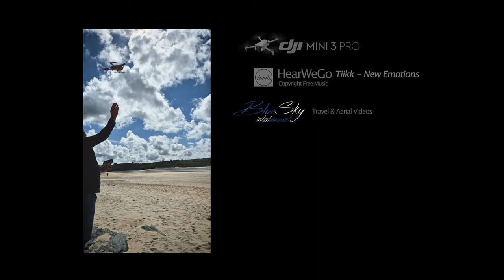St Ives 2024 - DJI Mini 3 Pro flight over the beautiful historic town, famed for its beaches.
St Ives – the dazzling jewel in Cornwall’s crown. A picturesque fishing harbour and  seaside town with a quartet of golden beaches. Voted best family holiday destination by Coast magazine and one of TripAdvisor’s top 10 European beaches.

Porthmeor Beach
A sweep of sand between rocky headlands, overlooked by Tate St Ives,
is home to a fantastic café and take away and bakery. Learn to surf, explore the rockpools, lie on the sand, or eat like a king: you could easily spend the whole week here.
Best for: surfing and breakfast.

Porthgwidden Beach
is a sandy cove tucked under The Island, lined with beach huts, and with an inviting café. Lovely all year round; however it has a special, wilder appeal in the winter
Best for: lazy lunches or coffee on a cold day.

Porthminster Beach
is the ideal family beach. When the tide is low, the shallow waters are perfect for paddling, and there’s lots of sand for digging, building and ball games. There’s a choice of places to eat and drink.
Best for: families.

Harbour Beach
Jump over the rows of ropes at low tide and search for sea glass on the town’s central beach. Grab an ice-cream or fish’n’chips, and lean against the wall for the nicest al fresco meal in Cornwall (always put someone on Gull Guard Duty).
Best for: atmosphere.

Carbis Bay Beach
Reach this beautiful bay from Porthminster Beach along the coast path. Try sailing or stand-up paddle boarding, visit the beachside restaurant, or simply enjoy the Mediterranean vibe.
Best for: kayaking and ocean canoeing.

Wander through the maze of narrow cobbled streets, independent shops LINK and fisherman’s cottages in the heart of St Ives. With accommodation ranging from top hotels, bed & breakfast, self-catering cottages or apartments, come and sample some of the tastiest award-winning restaurants, cafés and bars in the Southwest.

Or see St Ives from the sea with boat trips to see all the fantastic marine life, Seal Island, Godrevy Lighthouse trips as well as private charters and fishing.

This was our first visit to St Ives in Cornwall in early May, and we absolutely loved the area so much!! and will be heading back there again real soon :-)